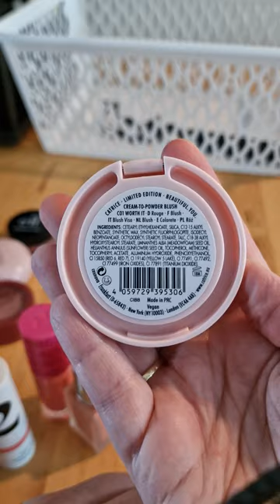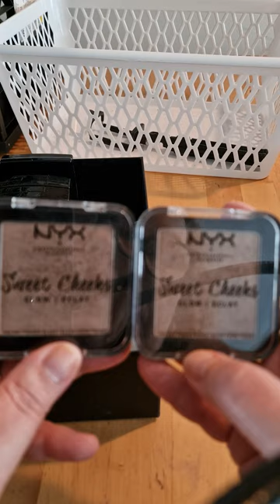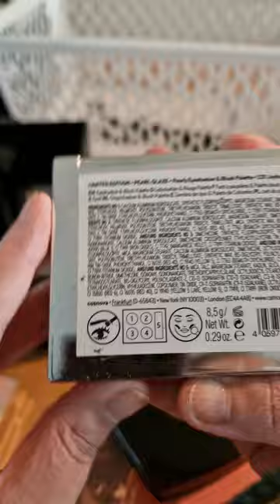Collectie 2023 afl 4 Blush deel 2